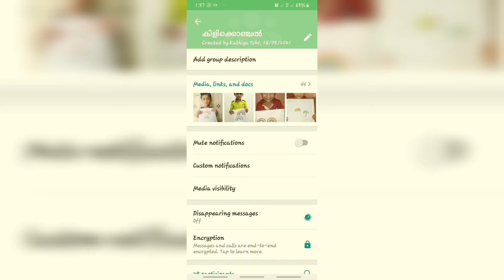ഗാലറി പെട്ടന്ന് full ആകുന്നുണ്ടോ? ഇതൊന്ന്ട്രൈ ചെയ്യൂ .ഇനിനിങ്ങളുടെഫോൺ സ്റ്റോറേജ് full aavilla